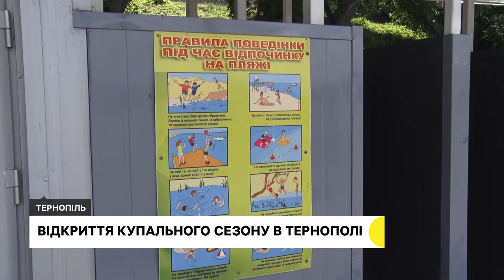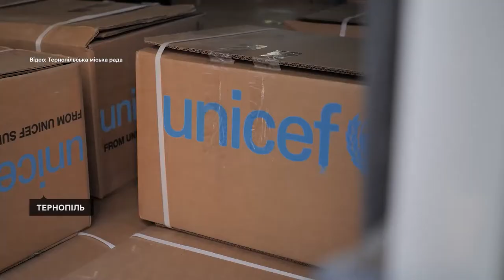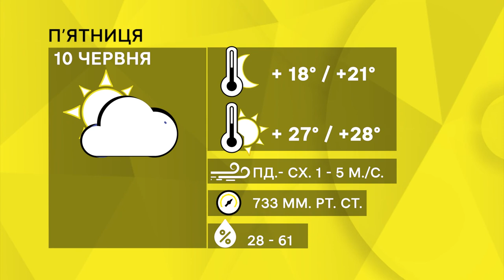Допомога військовим на передову, купальний сезон у Тернополі | 10.06.22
Бійці самі зібрали гроші на автомобіль, на передову його повезли тернопільські волонтери. Що ще підготували для захисників?
Тернопільські пляжі «Циганка» та «Дальній» відкрили для купання.
Через заборону в Тернополі, благодійний фестиваль «Файне місто» переїхав до Львова. Скільки там вдалось зібрати грошей для Азову?
Ракетний комплекс, який використовували бійці на Харківщині, розмальовує тернополянка для благодійного аукціону.